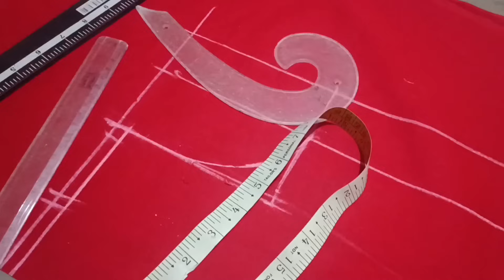ఎంత చిన్న సైజ్ బ్లౌజ్ అయిన, ఎక్కడ ముడతలు రాకుండా, బాడీ కి అద్ధినట్టి ఉండేలా బ్లౌజ్ కటింగ్.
blouse cutting
43 size blouse cutting